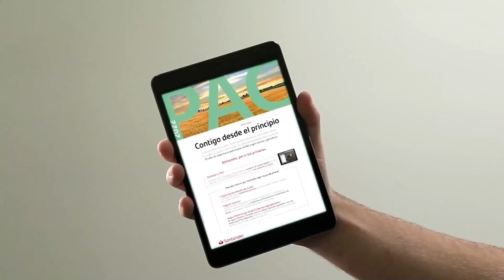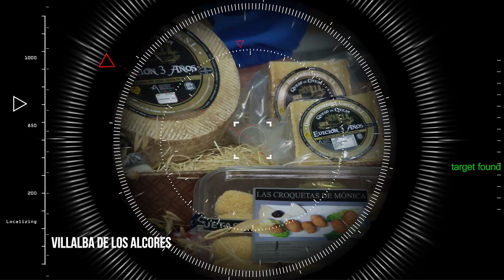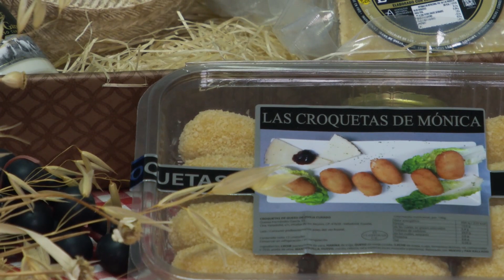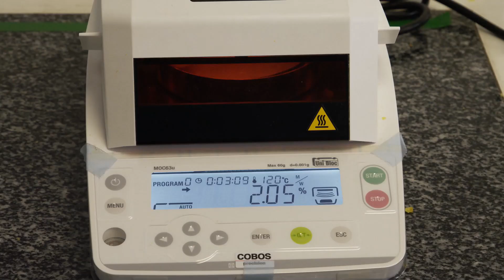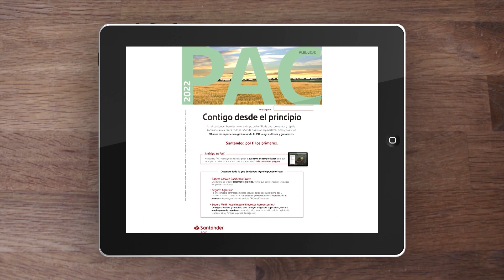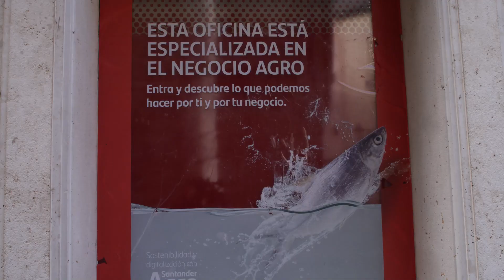Yo soy de campo, Ep32.